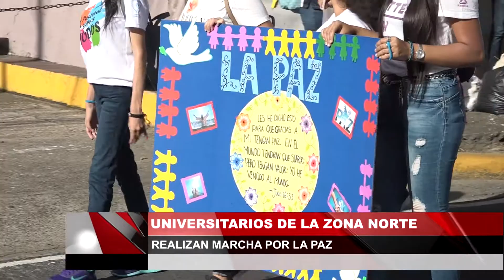Universitarios de la zona norte realizan marcha por la paz